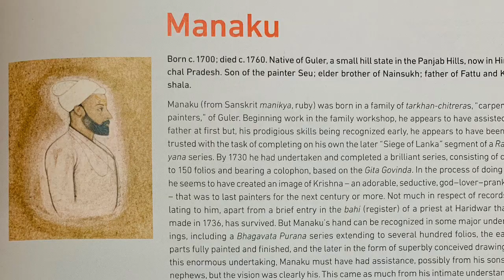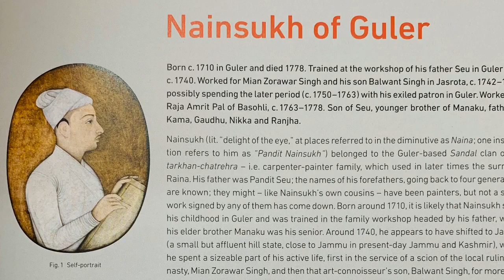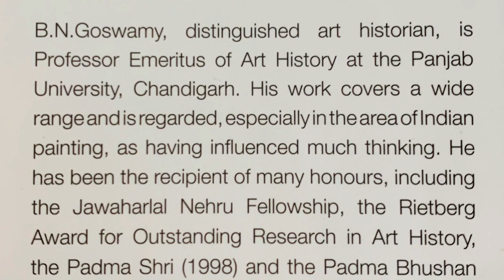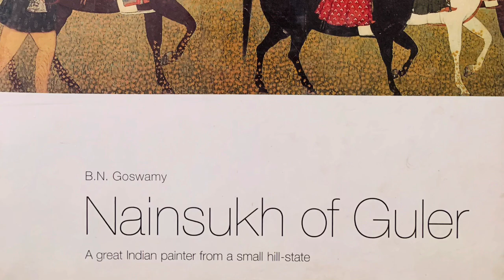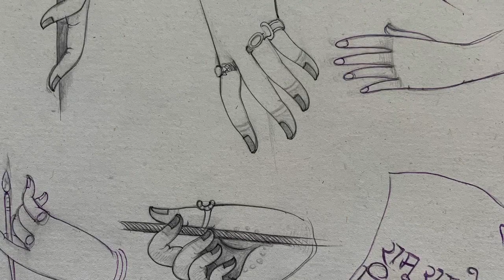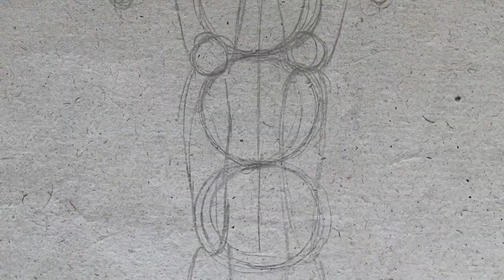Workshop Day 1: KANGRA HISTORY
“What does never change,
Since the days of the gods,
Is the way how a river runs:
Is the way how love flows.”

Do share us the suggestions 💬💭